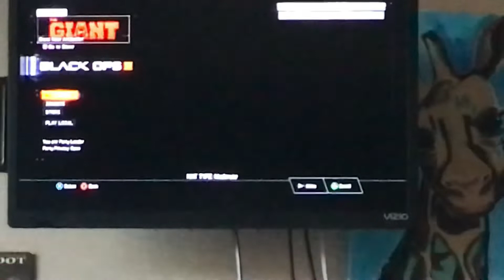MY FIRST CALL OF DUTY BLACK OPS 3 VIDEO!